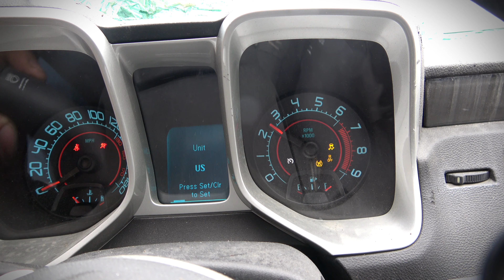2010 Camaro SS L99 66K Miles Automatic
$9495.00 SHIPPED - 2010 Camaro L99 Motor Engine Drop Out Automatic 6 Speed Transmission 66,994 MILES FREE FREIGHT SHIPPING IN THE CONTINENTAL US.
What's Included:
    Complete L99 Engine w/ 66K Miles (Intake to Oil Pan) Rated @ 430HP & 425TQ!!!
    6-Speed Automatic Transmission w/ Crossmember
    Air Intake Box
    All Sensors on Engine
NOTE: DOES NOT COME WITH A/C COMPRESSOR.